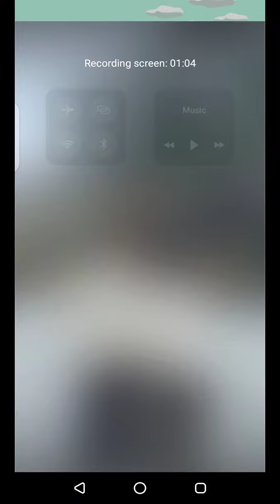Run of Life - All Levels Android Gameplay